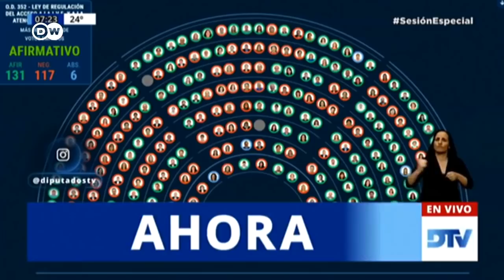El derecho al aborto legal divide a Argentina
Después de veinte horas de debate, el "sí" al proyecto de ley del aborto hizo estallar en vítores a la "Marea Verde" que lo apoaba. Silencio en la calle entre los defensores del derecho a la vida del feto por encima del derecho de decisión de las mujeres.